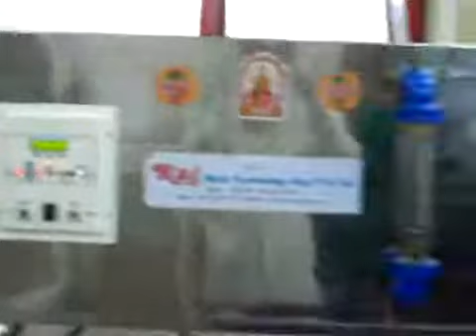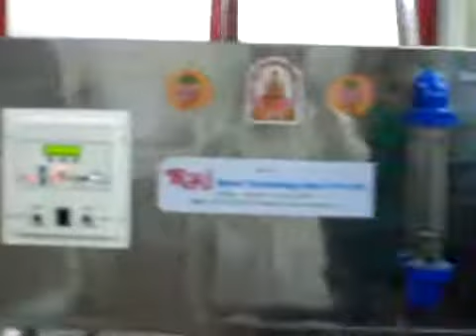Manufacturer, Supplier & Exporter of highly Advanced Water Treatment & Filtration Plants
We are a young and dynamic enterprise engaged in manufacturing, supplying and exporting Water Treatment and Filtration Plants. Our range of products comprises Water Softening Plants, Activated Carbon Filter, Reverse Osmosis Plants and Ultra Filtration Plants. Apart from these, we also also offer Water Purification Plants, Industrial Water Treatment Plant, Water Filtration Plant and Ozone Generator among others. The company also holds expertise in undertaking Packaged Drinking Water Turnkey Project. Precisely engineered, these plants are acknowledged for their easy installation & operation and low maintenance costs.